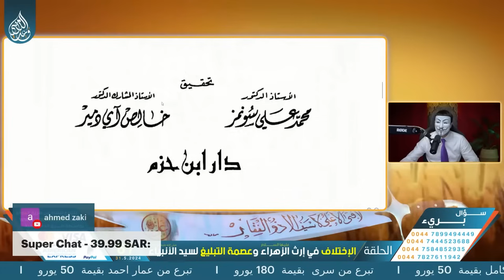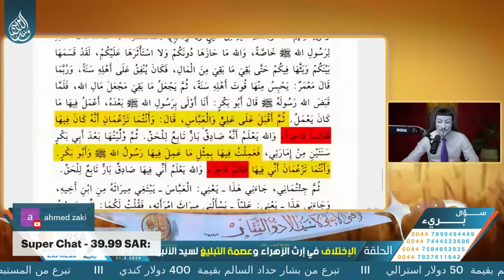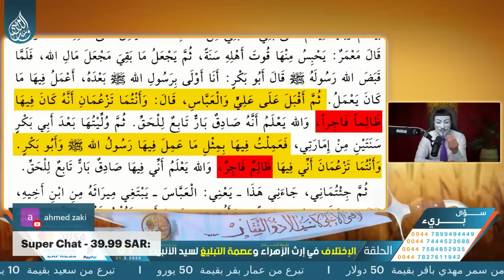سني مغربي حاول ان يبرر قول عمر فرأيتماه كاذبا وحين انحصر بدأ بالزكراك